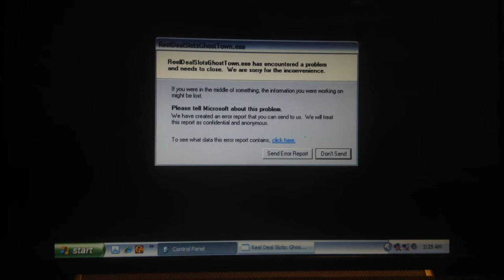jax car wash